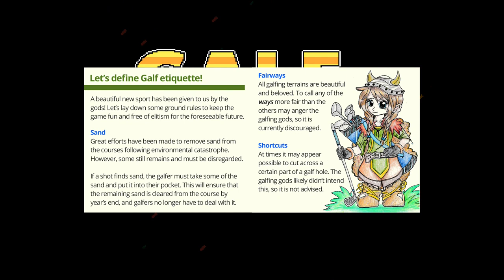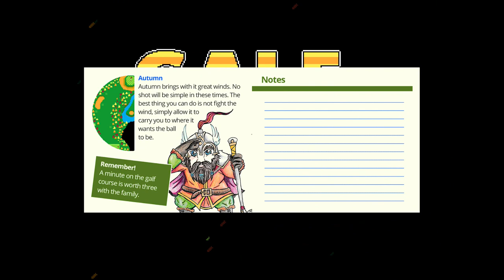Golf Story Blind Walkthrough Part 69: Seasoned GALF Veteran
A GALF Seasons under par round is up next and it definitely has more teeth than the first game. I did get it, but it took one more re-attempt than the last GALF. The landing areas are so much more dangerous and you basically have to play for them if you are going for a under par round.

4:09 skips the reading of the manual.
10:29 has the winning run.